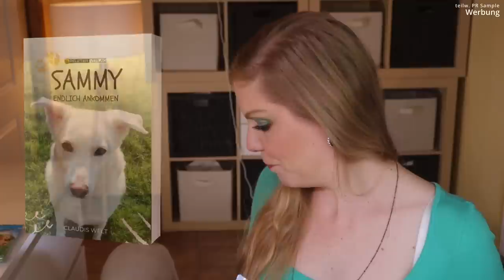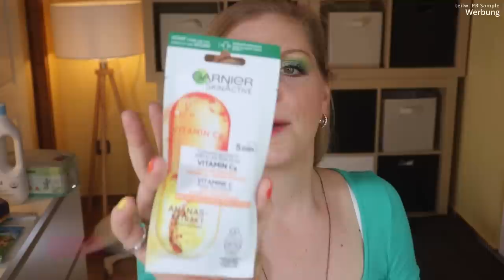Rossmann Haul Juni 2022 | Neuheiten aus Beauty, Food & Haushalt | & 2 PR Pakete | Claudis Welt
Dieser @DrogerieRossmann Haul besteht aus sowohl online, als auch vor Ort Einkäufen.
Ich habe einige Beauty Neuheiten entdeckt und für Haushalt & Co. Nachschub gekauft.
Außerdem haben mir von L'Oréal und @kosmetik4lessOnAir PR Pakete erreicht, welche wir uns mal anschauen :)

00:00 Was mache ich heute?
01:24 L'Oréal PR Paket
07:39 kosmetik4less PR Paket
15% sparen mit CLAUDI15
10:02 Rossmann Haul beginnt
11:41 Babysachen … präventiv und so …
19:40 Fashion Victim Items
20:55 Das Bisschen Haushalt…
24:25 Beauty makes the world go round
32:51 Ciao Kakao

Liebe Grüße
Claudi